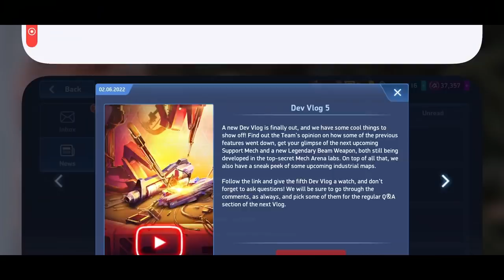Loki, Gravity Beam, Oksana, Lotus and etc | Mech Arena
mech arena, メカアリーナ, мех арена,